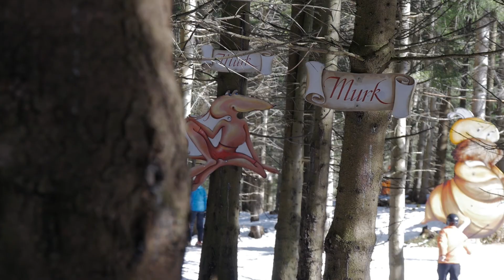Präbichl/Stájerország - síélmények kezdőktől a profikig!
Családi lesiklópályák, állatfigurás gyermek élménypályák, carvingpályák, vagy éppen a Polster híres meredek lejtője... mindezek egy helyen, a magyarok körében is igen népszerű stájerországi Präbichl síterepén!